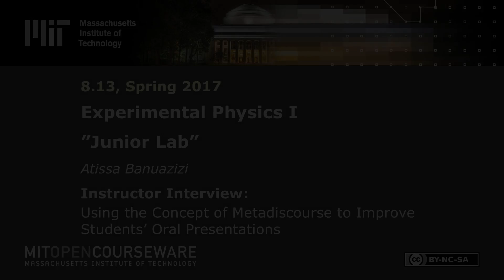Using the Concept of Metadiscourse to Improve Students’ Oral Presentations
Instructor: Atissa Banuazizi

In this video, Atissa Banuazizi explains how communication instructors use the concept of metadiscourse to help students think about their audience during oral presentations.